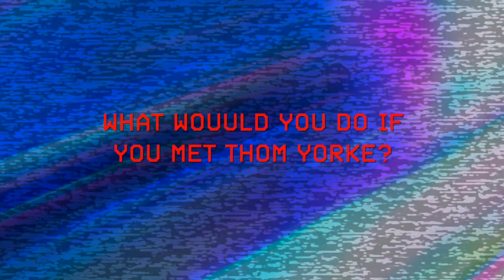Jockstrap on old computers, Thom Yorke, and bellybuttons